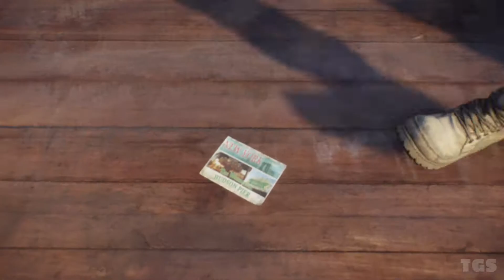The Division Gameplay Walkthrough Part 8 (2019) - Manhattan Transfer: Go to Manhattan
During Black Friday, a devastating pandemic sweeps through New York City, and one by one, basic services fail. In only a few days, without food or water, society collapses into chaos. The Division, an autonomous unit of tactical agents, is activated. Leading seemingly ordinary lives among us, these Agents are trained to operate independently in order to save society.